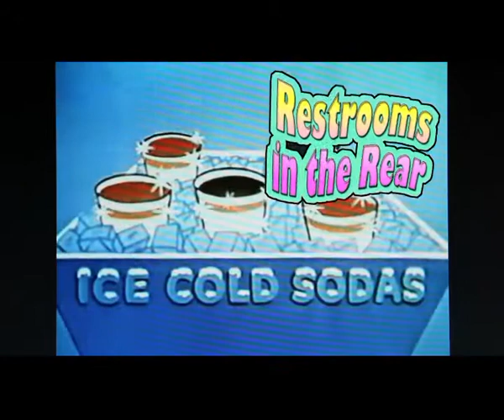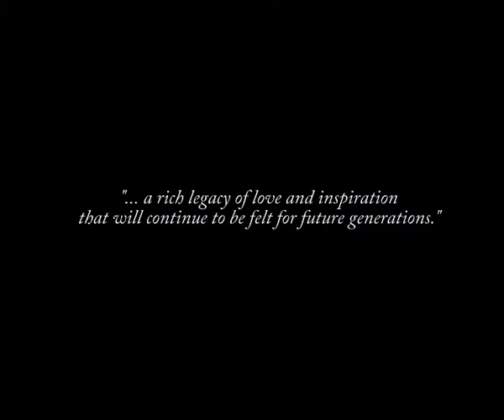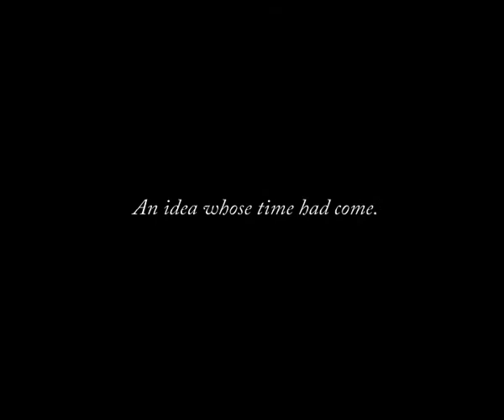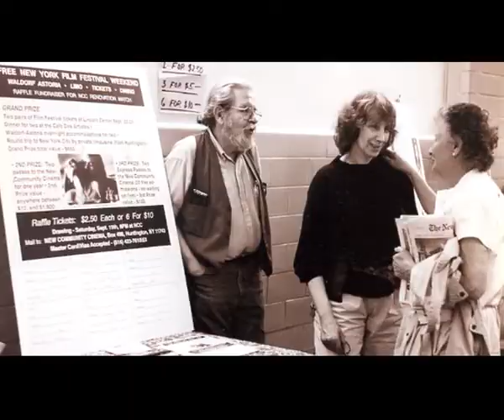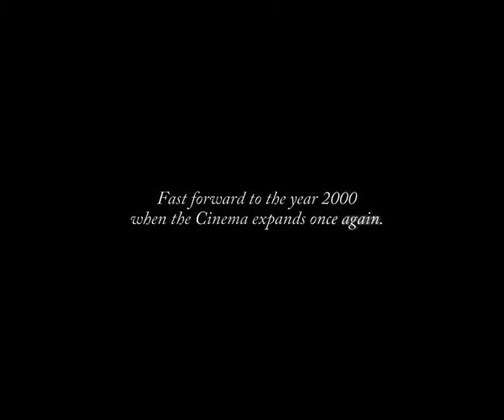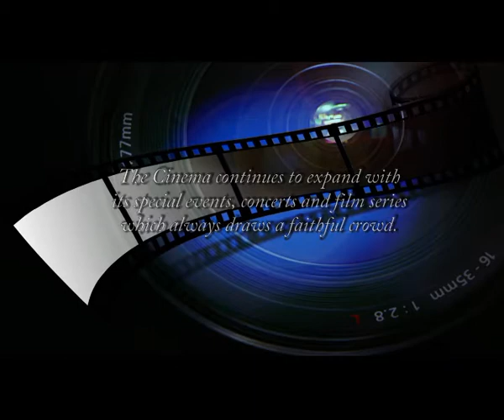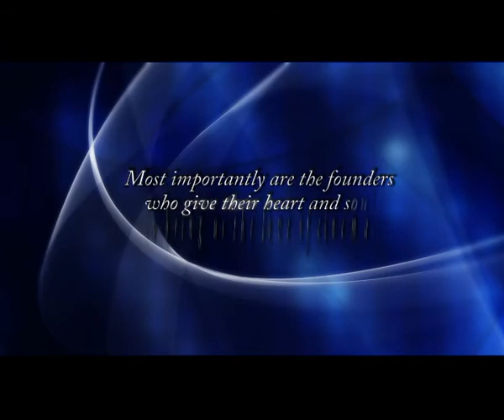Cinema Arts Centre 40th Gala Celebration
The mission of the Cinema Arts Centre is to bring the best in cinematic artistry to Long Island, and use the power of film to expand the awareness and consciousness of our community.